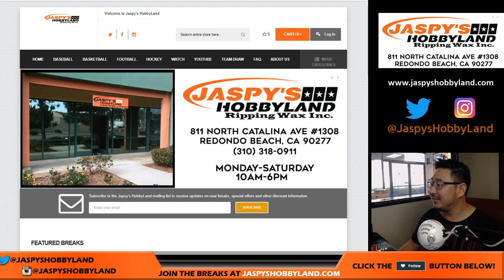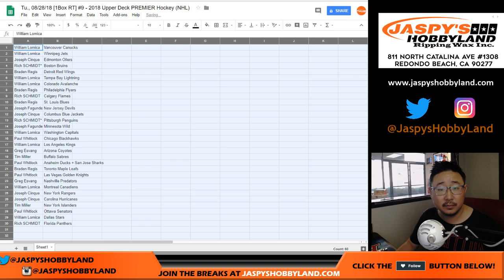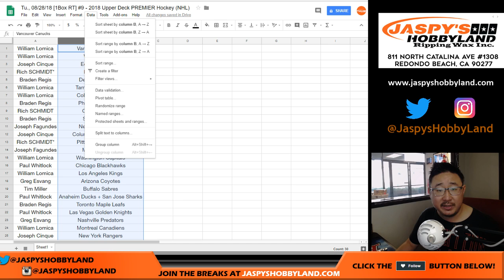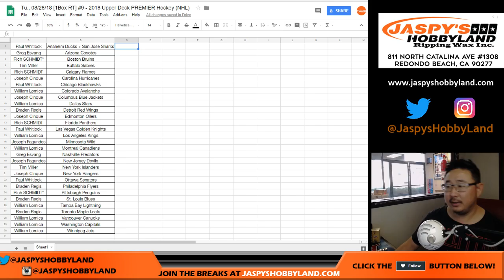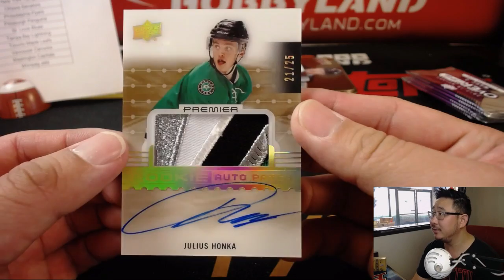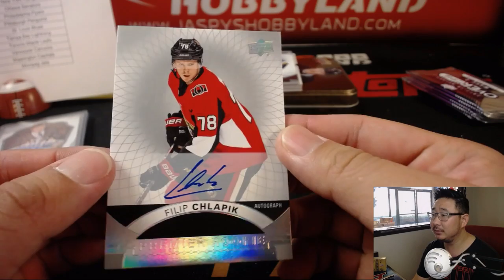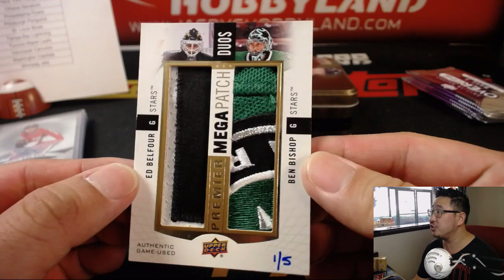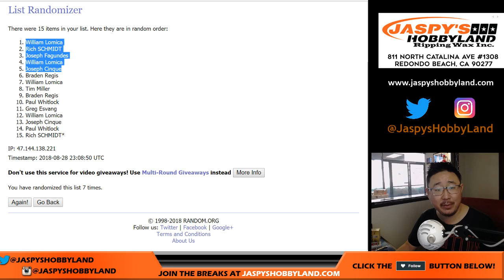Tu., 08/28/18 [1Box RT] #9 - 2018 Upper Deck PREMIER Hockey (NHL)